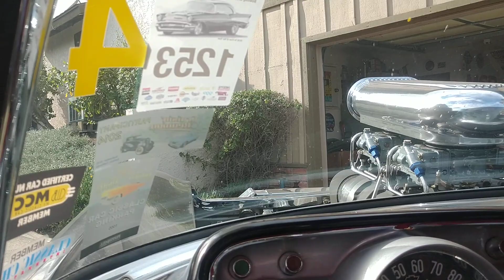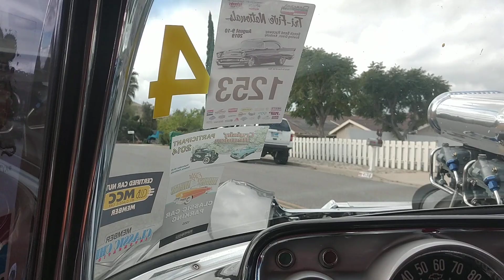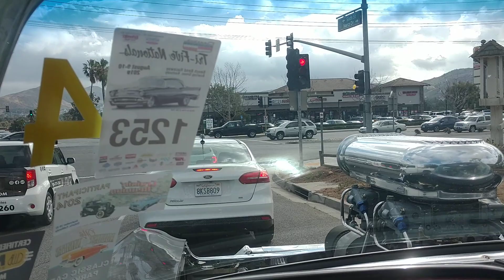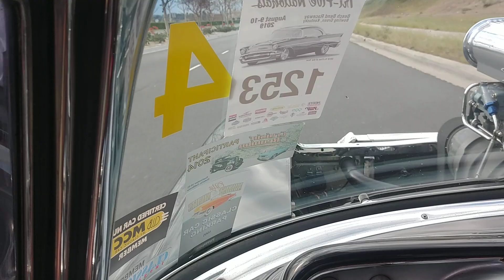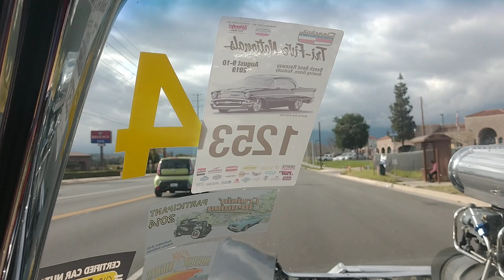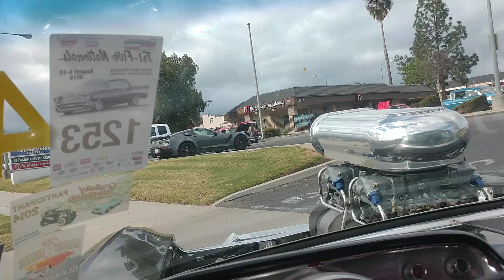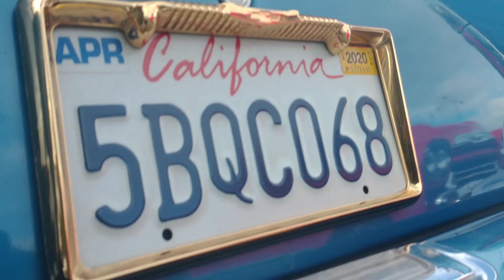Blown 57 Chevy driving to Hotrods in Horsetown USA